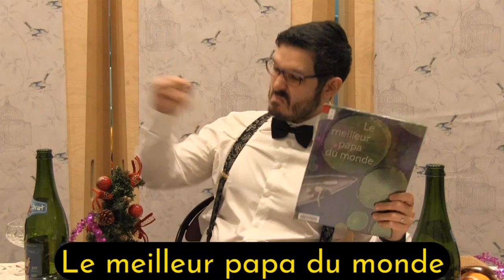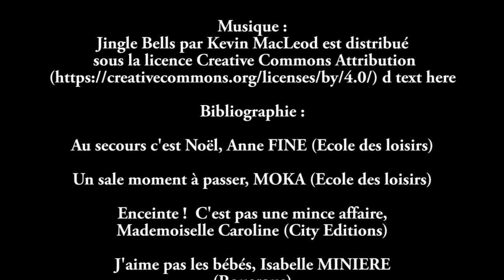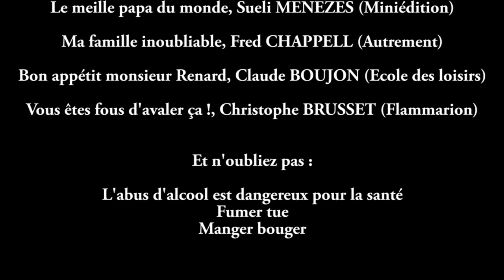Rn'Bi tube : A la bibliothèque du Châtelet aussi on fête Noël !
Premier Rn'Bi tube du réseau des bibliothèques de Rouen, juste à temps pour les fêtes !